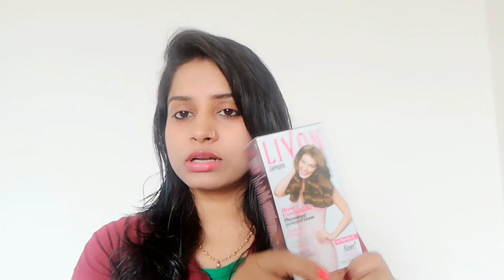New Livon hair serum review | Hindi | How to apply hair serum | livon serum for hair growth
Livon Silky Potion Detangling Hair Fluid 100 ml

today I will be talking about Livon hair serum which I have been using since months. Of course, we all have used this product someday, so I am here to share my review on this. I will be reviewing Livon Hair Serum.
Now we all have seen the Livon video on youtube or heard about it from friends or family. I always had the need to apply Livon hair serum  because of two reasons mainly which are frizz hair and shine. So I started using this product months back and lets see how well did I like it.

About Livon Hair Serum:-

New Livon Serum is a hair essential for damage protection. It controls frizz, eases out tangles and reduces breakage to give you silky, shiny hair. Unlike the earlier Livon Silky Potion, New Livon Serum is designed to be so lightweight that you don’t feel it at all once applied. It has a mild fragrance.

Benefits

Damage Protection

Controls frizz

Eases out tangle

Reduces breakage

Great Hair Texture:

Makes hair silk and shiny

Ingredients:

Vitamin E which nourishes hair and Mild Fragrance

My Review on Livon Hair Serum:

My hair tends to be dry in winters and oily in summers. The packaging is super cute. It comes in a transparent bottle with a pink flip cap. It is travel friendly and can be carried in the handbag easily. I like the transparent packaging as it is easy to keep a track on how much serum is remaining.

This serum is transparent and has a bit of thick consistency. You do not need a lot of product at all , just a bit according to your hair length and you good to go. Applying more of it might make your hair look a bit oily. I apply this on damp hair and then use a hair brush.

Now coming to the claims it makes, Yes it entangles my hair nicely ,gives the shine to them and makes it manageable. It controls frizz to an extent and so I like this product. This product is available online and in stores and is priced at Rs 230 for 100 ml. It will take me 5 to 6 months to finish this serum as I don’t need a lot of quantity of it.

Livon Hair Serum is a good product and can be used whenever you plan to wash your hair and your hair will be good to go.

Let me know if you have used it before and how was ur experience with it??

Share your experience and comment !!!

Thanks,
Beauty with Bobby